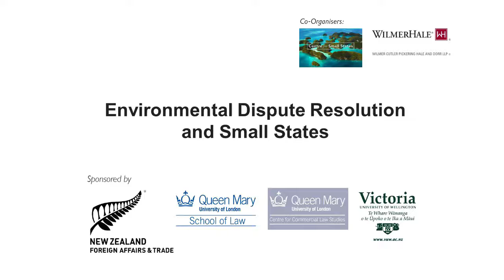Environmental Dispute Resolution and Small States Day 1, Keynote—Evidence and Dispute Resolution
Environmental Dispute Resolution and Small States
6 September 2018 - 7 September 2018

Lord Carnwath, Justice of The Supreme Court, United Kingdom